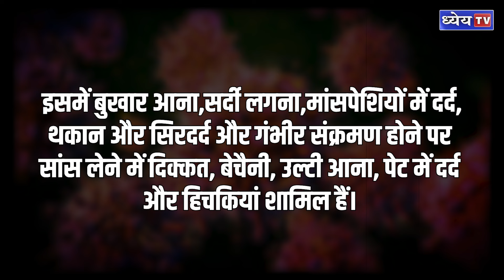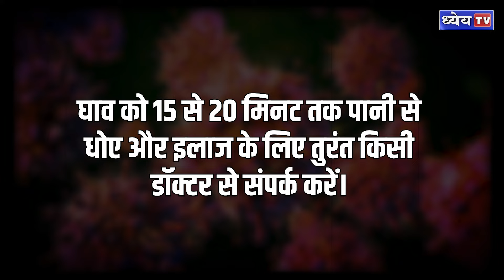News This Hour: Hong Kong’s first monkey virus case, what do we know about the B virus? | Dhyeya IAS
आमतौर पर आपने कई तरह के वायरस के बारे में सुना होगा लेकिन क्या आपने कभी किसी ऐसे वायरस के बारे में सुना है जिसकी वजह से आपका नर्वस सिस्टम तक काम करना बंद करदे या फिर इस वायरस के सम्पर्क में आने से संक्रमित व्यक्ति की कुछ ही दिनों में मौत हो जाए...दरअसल  यह एक ऐसा वायरस  है जो की बंदरो से फैलता है और इस खतरनाक वायरस का नाम  B वायरस है...आज के इस वीडियो में हम इसी वायरस के बारे में बात करेंगे...

धन्यवाद